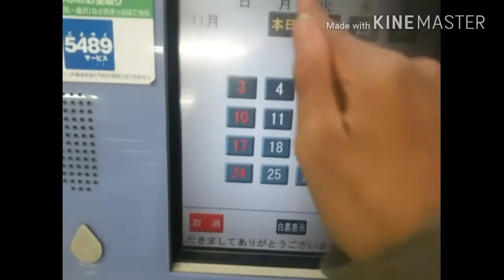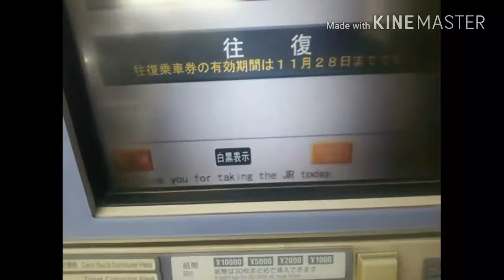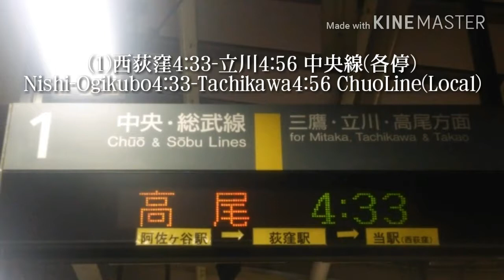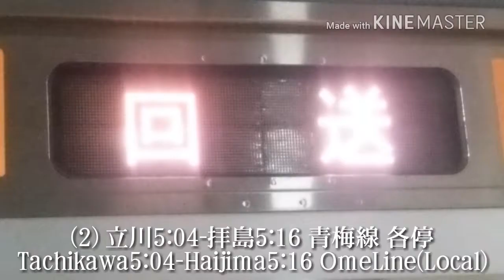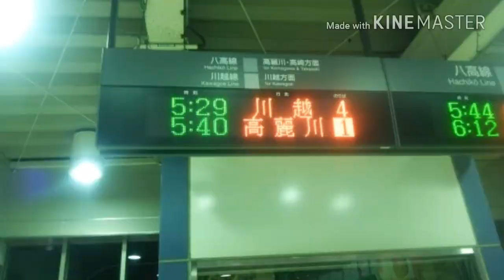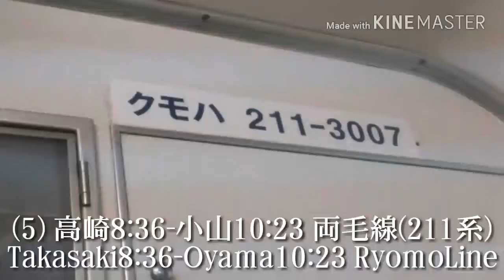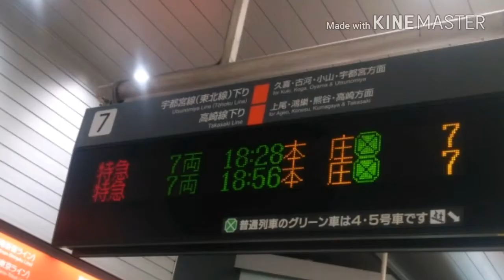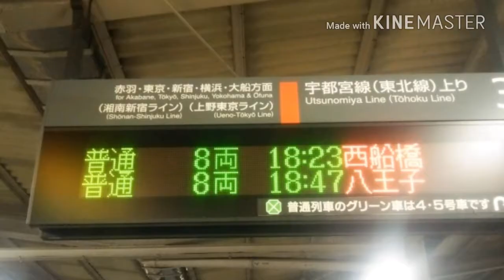ゆっくり大回り2017Last (関東一周と平日大回り)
※実況書いてるけど実況しないよw